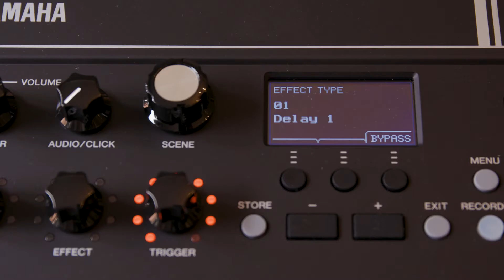EAD10 - Playing with Effects Scenes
Unleash your creativity with the selection of on-board EAD10 effects including reverb, compression, distortion, delay, phaser, and more!